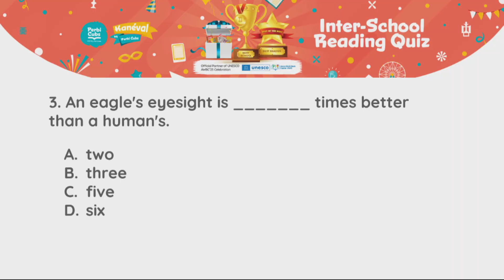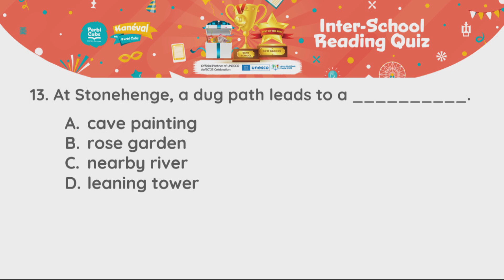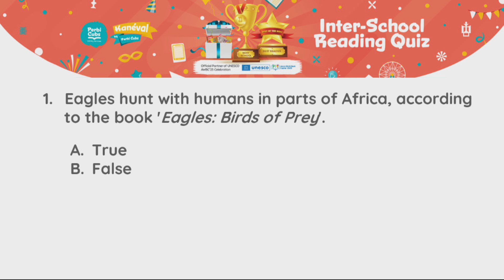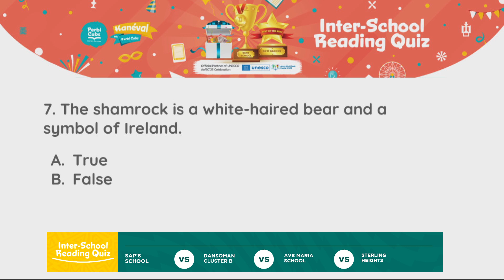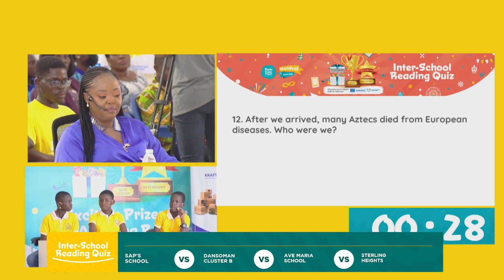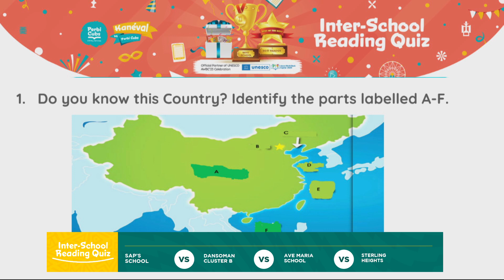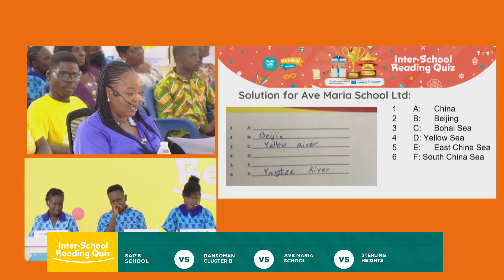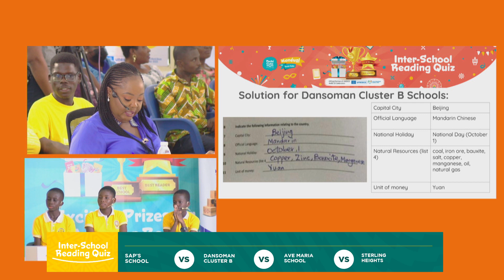ISRQ2024 Round 16: Sap’s School vs Dansoman Cluster B vs Ave Maria Sch. vs Sterling Heights Sch